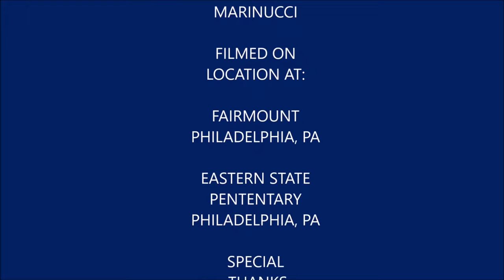Plays Harry Potter Wizards Unite Episode 1 (Launch Week)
This is my first episode of my new series with the new Niantic title Harry Potter Wizards Unite. I have made some changes like the original ending theme for my Pokémon Go play videos is now the opening for this series and I also have some new royalty free tracks by Kevin MacLeod included from now on.

Tracks